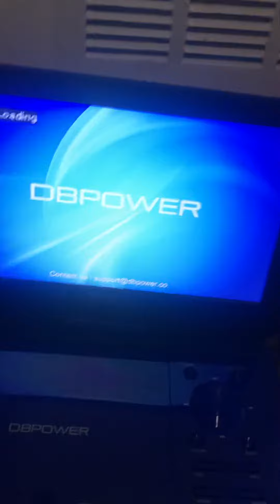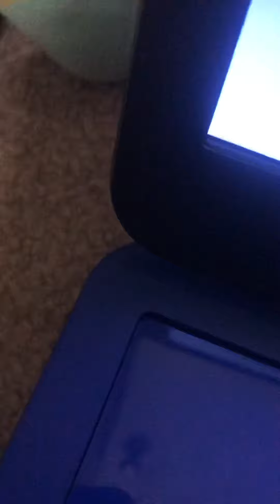Opening to bob the builder the best of bob the builder 2010 dvd